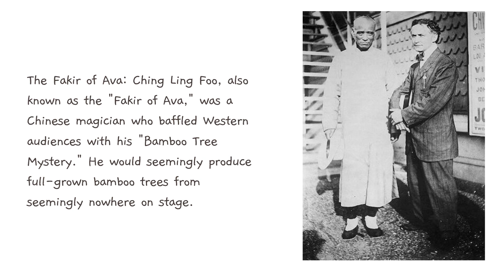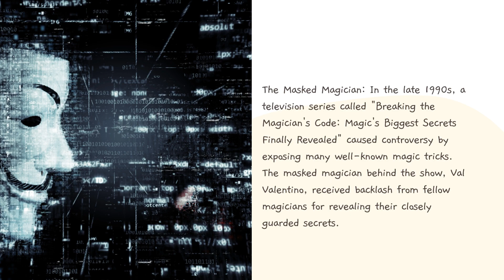Did you ever know? Interesting facts about magic !